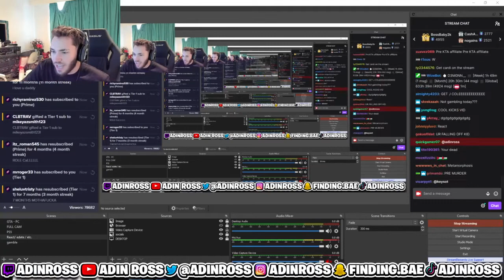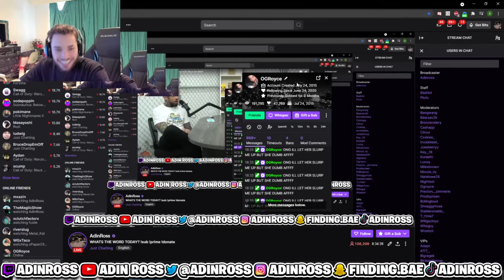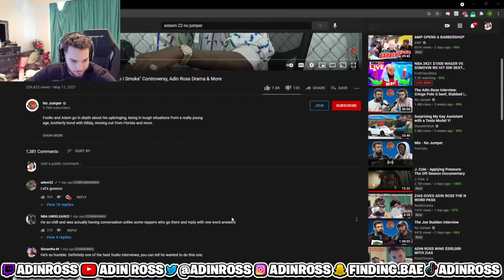ADIN ROSS REACTS TO CELINA POWELL SAYING SHE WOULDN'T GIVE HIM THAT WAP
I will be uploading daily! Best plug channel on youtube!